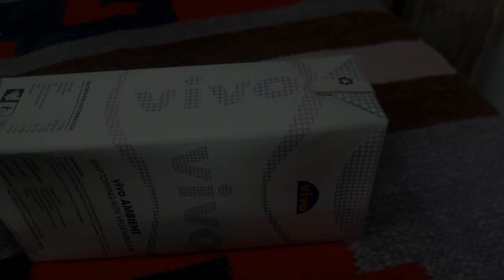Whipped cream frosting with stabilisation||Whipped cream making||Vanilla and chocolate whipped cream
Whipped cream frosting with stabilization || Whipped cream making || Vanilla and chocolate whipped cream video is about how to make whipped cream and stabilize it in a warm weather environment.

Ingredients:

liquid whipped cream 1.5 cup
icing sugar 5 tsp
vanilla essence 1.5 tsp
white chocolate 50 gram
milk powder 1.5 tablespoon

for chocolate whipped cream
cocoa powder 1 tablespoon
chocolate essence 1 tsp